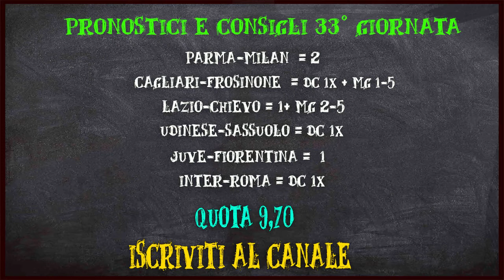Pronostici Serie A 33^ Giornata Lo Zio Mennozz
Viste le mie precarie condizioni fisiche, questo video andrà in onda in versione audio...